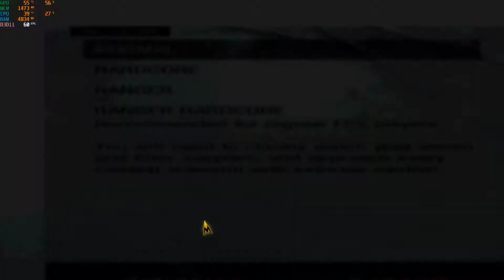Metro 2033 Redux - Part 1: Cuộc Sống Dưới Đường Hầm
▬▬▬▬▬▬▬▬▬▬▬▬ஜ۩۞۩ஜ▬▬▬▬▬▬▬▬▬▬▬▬▬
• My configuration:
- CPU: Intel Core i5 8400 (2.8GHz up to 4.0GHz/ 6C6T/ 9MB/ 1151v2)
- RAM: G.Skill TRIDENT Z RGB - 16GB (8GBx2) DDR4 3000GHz
- VGA: MSI GTX 1060 Gaming X 6GB( 192 Bit ) DDR5
- HDD: Western Blue 1Tb SATA3 7200rpm
- SSD: Gloway 120GB S3-S7 SATA3 6Gb/s 2.5"
- Air CPU Cooling: Thermalright True Spirit 120M BW Rev.A
- PSU: Andyson M5+ 550W 80 Plus Bronze
- Case: 1st Player Firebase X7
- Fan Coolman Sunshine RGB x 10 Fan
▬▬▬▬▬▬▬▬▬▬▬▬ஜ۩۞۩ஜ▬▬▬▬▬▬▬▬▬▬▬▬▬
• Software: MSI Afterburner, Photoshop CS6